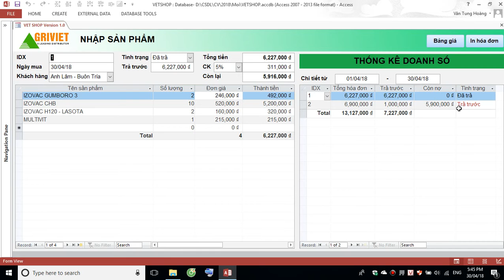Demo: QUẢN LÝ CỬA HÀNG THUỐC THÚ Y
Một ứng dụng nhỏ bằng Access dùng quản lý cửa hàng thuốc thú y.
ĐT: Sợ gái cua nên không dám để